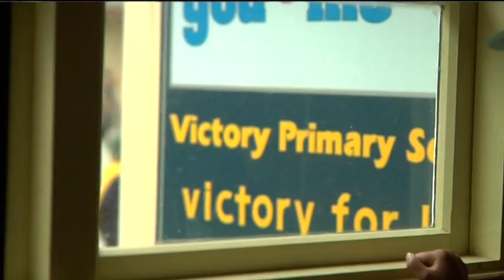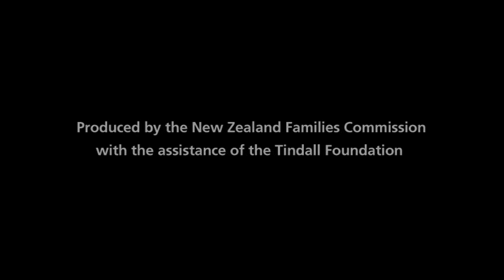Working Together - The Victory Primary School Story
A publication from the New Zealand Families Commission Kōmihana ā Whānau